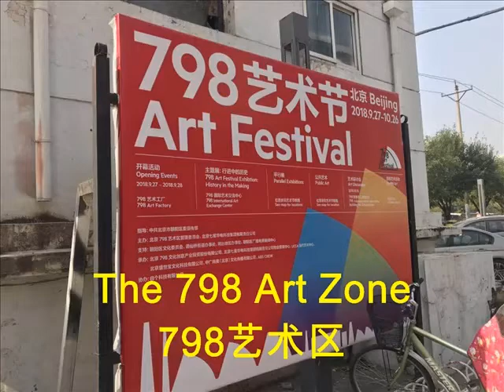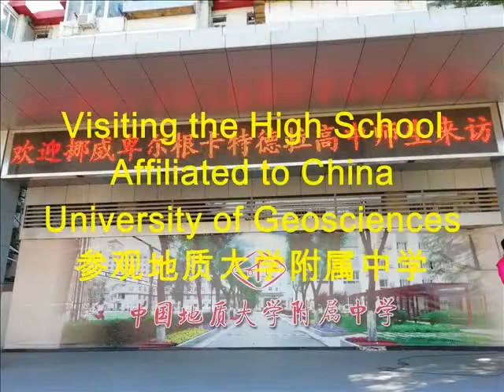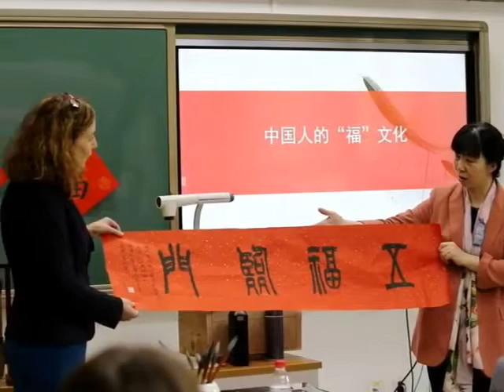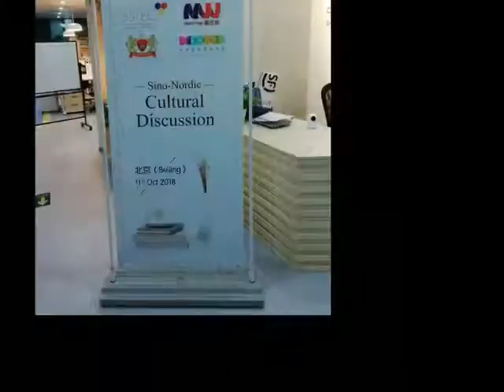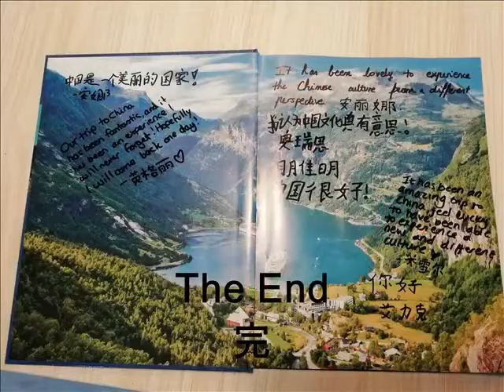Bergen Katedralskole - Beijing study tour - IB Mandarin students - October 2018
During the Autumn holiday the IB students who study Mandarin travelled to China. They spent just over a week in Bejing practicing their language skills and learning more about the culture there. In addtion to the famous sites such as the great wall, the forbidden city and the temple of heaven, they visited the Niu Lan Shan High School, the High School affiliated to the China University of Geosciences, Beijing foreign studies university and the Sino-Swedish Innovation and Entrepreneurship Centre.